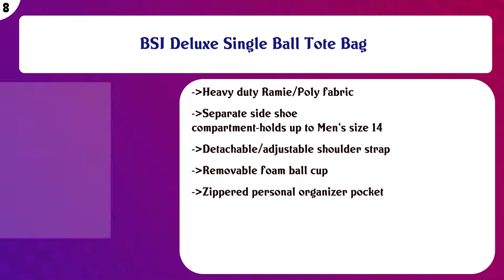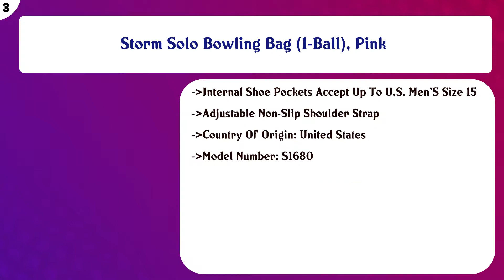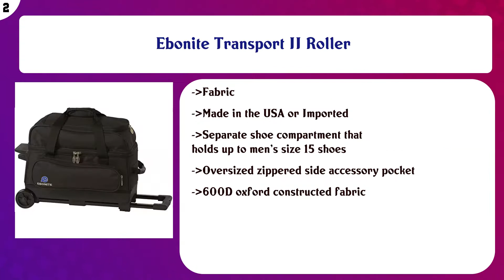Top 10 Bowling Bags to buy in USA 2021 | Price & Review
Top 10 Bowling Bags to buy in USA

 Find the links below to buy these products:

 List of top Bowling Bags:

Pyramid Path Pro Deluxe Single Bowling Ball Tote Bowling Bag - Holds One Bowling Ball, One Pair of Bowling Sho ...

 Pyramid Path Deluxe Double Roller with Oversized Accessory Pocket Bowling Bag

 BSI Deluxe Single Ball Tote Bag

 Motiv Vault 2 Ball Roller Bowling Bag Black/Grey/Purple

 Storm 3 Ball Tournament Tote

 Athletico Bowling Bag for Single Ball - Single Ball Tote Bag with Padded Ball Holder - Fits a Single Pair of B ...

 Brunswick Edge Single Tote Bowling Bag

 Storm Solo Bowling Bag (1-Ball), Pink

 Ebonite Transport II Roller

 Pyramid Prime One Single Tote Bowling Bag

 Content of this Video:

10 best products to buy Bowling Bags USA

 Top rated Bowling Bags in USA